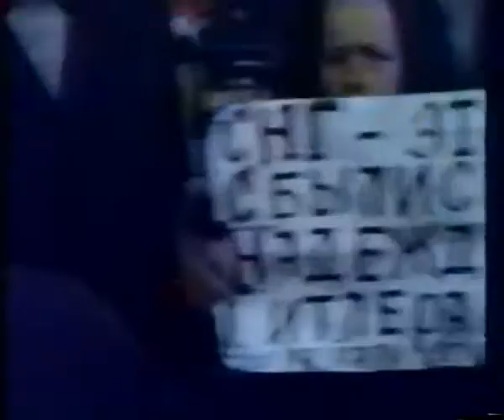526. Владимиру Мукусеву - 70!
Владимиру Мукусеву - 70!